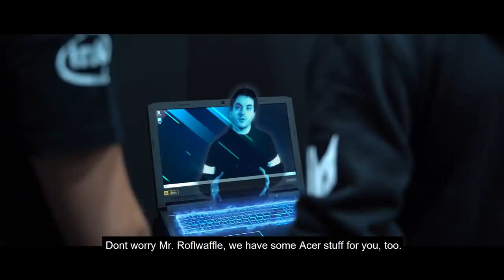I SHOT A MOVIE IN PARIS! "SECRET AGENT WAFFLES" (Presented by Predator)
Predator brought me out to Paris Games Week, but they wouldn't tell me why... so I became a secret agent for a day and did some investigating!

Featuring my friend KennyStream as well as a surprise appearance from ZeratoR!